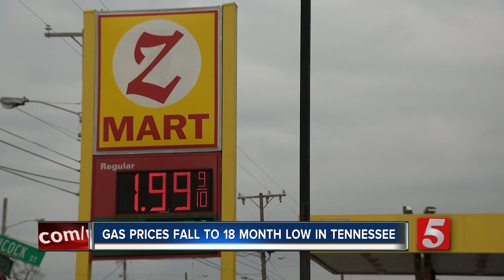Gas prices fall in Tennessee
Gas prices are down just in time for holiday travelers to head home.